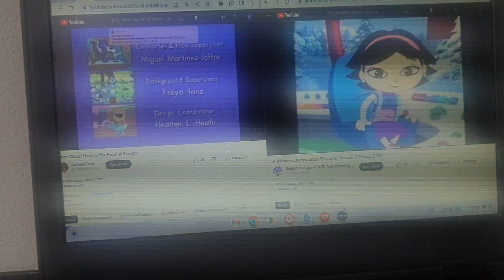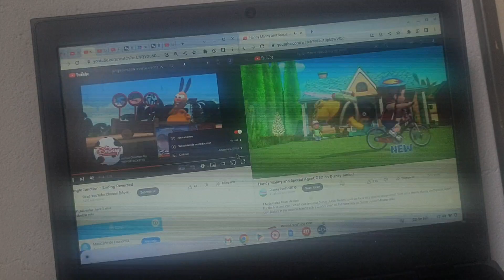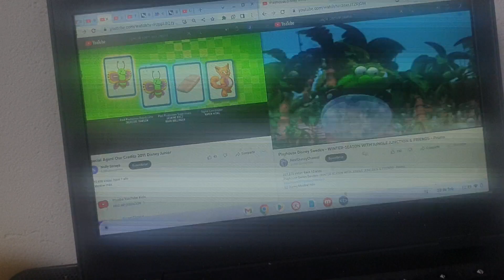Akili Kids Commercial #44!